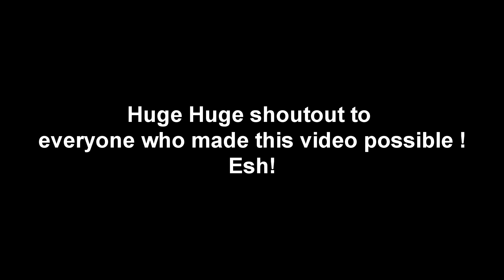Teaching Beatbox to Strangers gone Wrong ! || Kunal Bbx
huge Huge Shoutout to DBC!

Esh!!

Esh!
beatboxtutorials
beatboxpatterns stageperformance beatboxThese are few Beatbox patterns which you can use in your stage performance at School/College Fest/Talent Hunt / Fresher Party to make your performance better.

Esh!!

Esh!